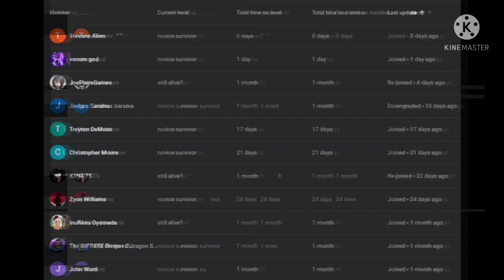what if deku was steven universe part 4